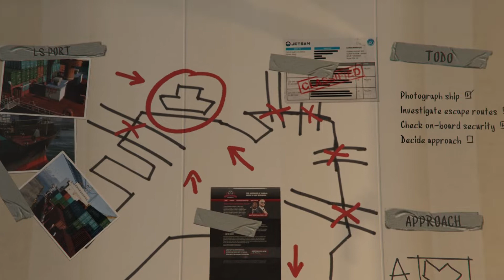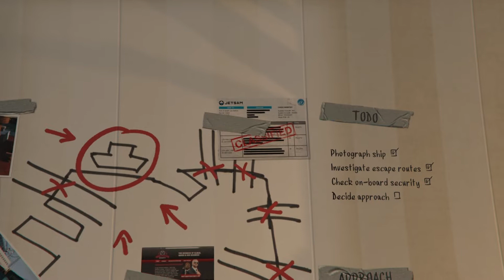Grand Theft Auto V - PS5 - PART 28 { NO COMMENT }